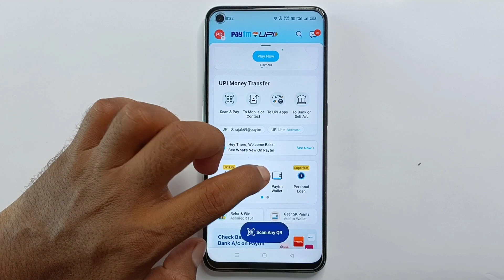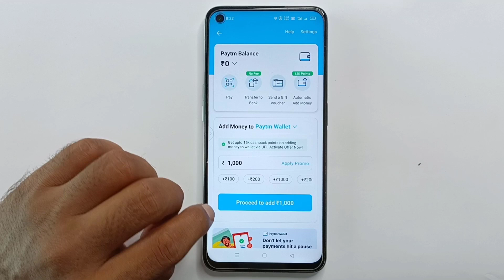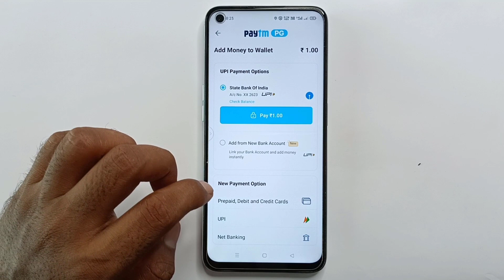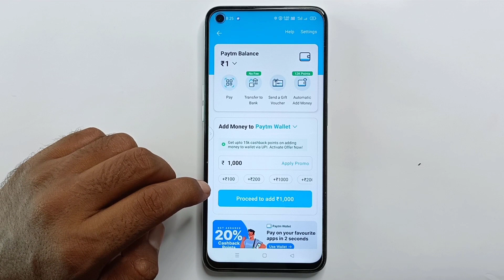Paytm Wallet Me Paisa Add Kaise Kare | Paytm Wallet Me Paisa Kaise Dale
Aaj ke es video mein ham batane vale hain ki paytm wallet mein paisa add kaise karte hain